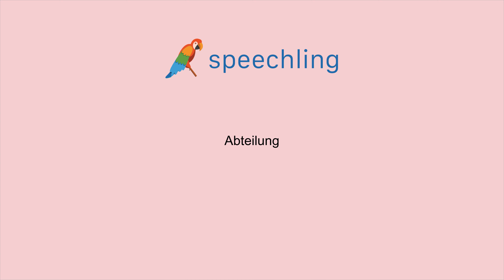ドイツ語で"学部"の発音の仕方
男性コーチ
Abteilung

女性コーチ
Abteilung

学部

学部